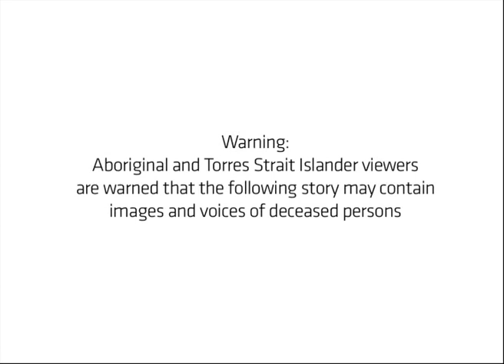What's Important to Me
Hamish Eden is only thirteen, he is uncle to three nephews and a niece. He comes from a large family of twelve but Hamish shares the benefits of having so many brothers and sisters. They have been great role models to Hamish and have taught him many different things, above all the importance of education.